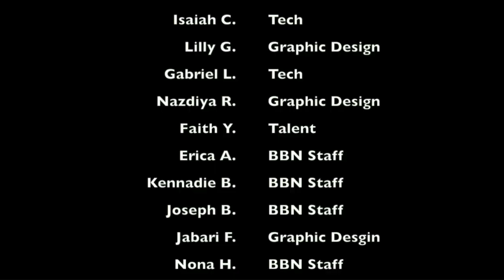BBN SY 19-20: E2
Welcome Bronco Nation! Monday's episode reviews club announcements and the kick-off of our annual Red Ribbon Week Participation. Remember our basketball season rolls in this week! Come out and support our Bronco teams.